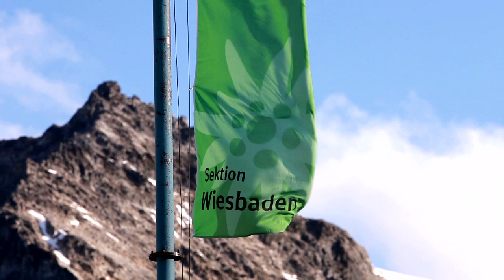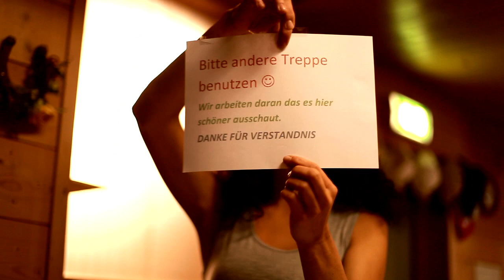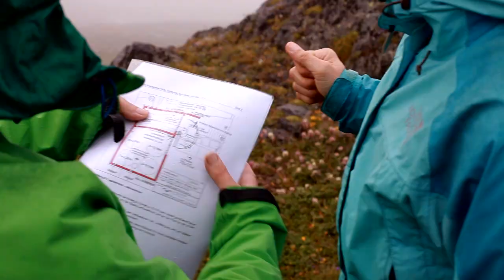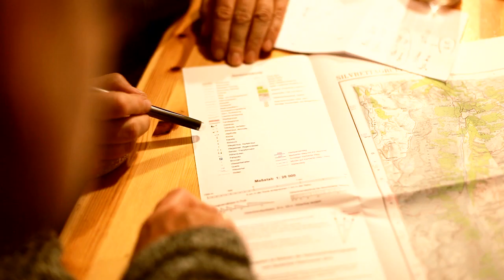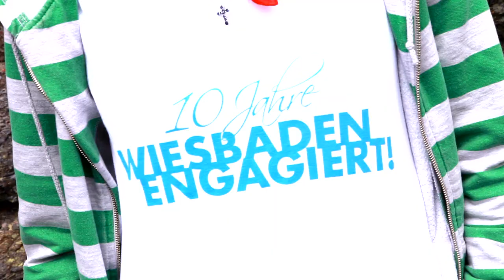Deutscher Alpenverein (DAV) -Wiesbaden - Ohne Ehrenamt ginge hier gar nichts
Unser Charity-Projekt 2014: Ein Film zu Gunsten der Wiesbadener Sektion des Deutschen Alpenvereins. Das Werk setzt allen ehrenamtlichen Mitarbeitern des größten Wiesbadener Vereins und ihrem Engagement ein kleines Denkmal. Dazu reisten wir eine Woche mit einem großen Team zur „Wiesbadener Hütte“ in die Silvretta: drei Kameramänner (Uli Andrée, Michael Schaff, Thomas Toth), ein Regisseur (Ingo Herbst), eine Produzentin (Ulla Herbst), eine Regieassistentin (Viola Schmitt) und eine Setfotografin (Maria Rymar) – alle ehrenamtlich. Sogar der Wiesbadener Oberbürgermeister Sven Gerich kam in den Alpen vorbei. Auch der Cutter Jörg Becker von der Firma Goldschnitt,  Toningenieur Bernd Thurig und der Sprecher Götz Bielefeldt arbeiteten unbezahlt. Selbst die Musik wurde von unserem Partnerlabel Klangfreiheit gespendet. Insgesamt stecken in diesem Film 550 Stunden Arbeit von 11 Personen.